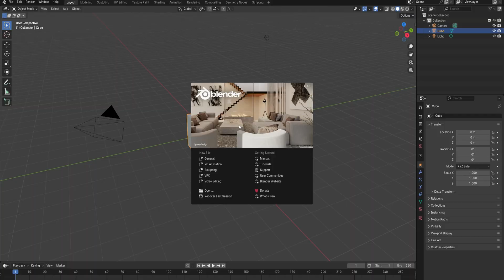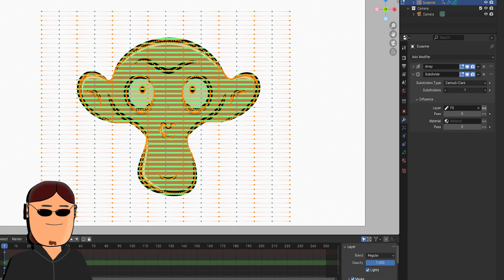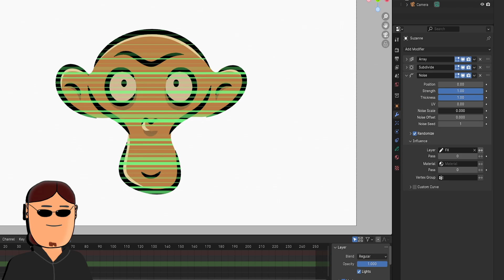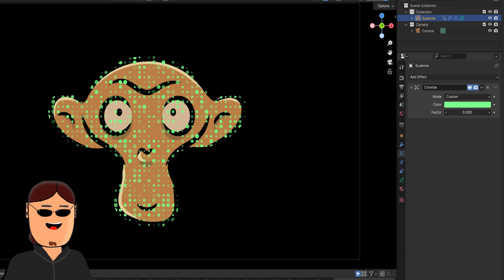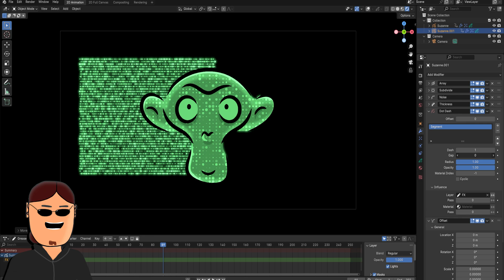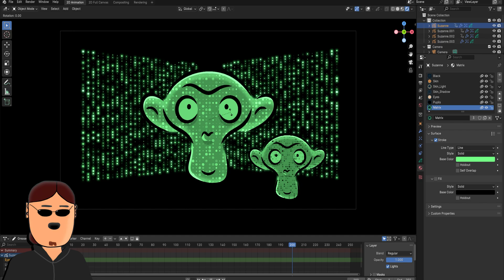Grease Pencil Tutorial: Quick Matrix Effect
Quick and easy Blender tutorial

This effect works from Blender 3.0 and above.
I’ll use Blender 4.1 for this because it happens to be my default version at this time.